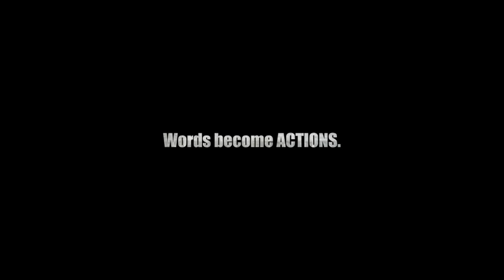Work With Mountain View Police Department